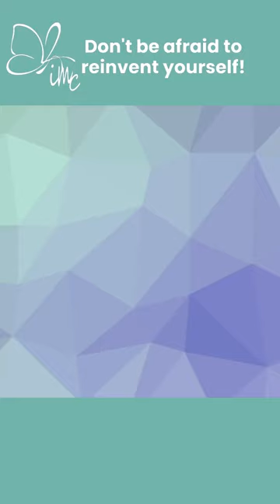Don’t be afraid to reinvent yourself! with Denise Belisle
Daily Tip of the Day! Don’t be afraid to reinvent yourself!

How to reach Denise Belisle:
I empower business professionals to ROCK the second half of their life so that they can start shifting from crisis to oasis in my 4-month 𝘽𝙧𝙞𝙣𝙜 𝙩𝙝𝙚 𝙎𝙋𝘼𝙍𝙆 ✨ 𝘽𝙖𝙘𝙠 𝙩𝙤 𝙔𝙤𝙪𝙧 𝙇𝙞𝙛𝙚 program.
Denise Belisle, Serenity Expert and Positive Intelligence Specialist